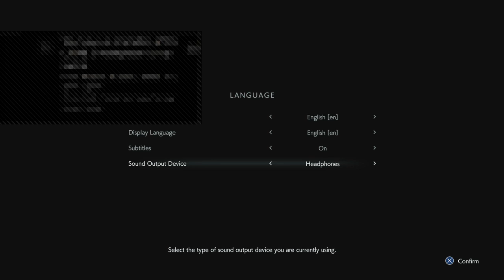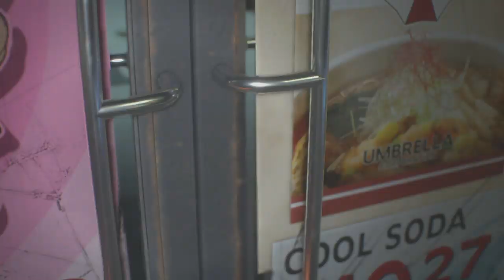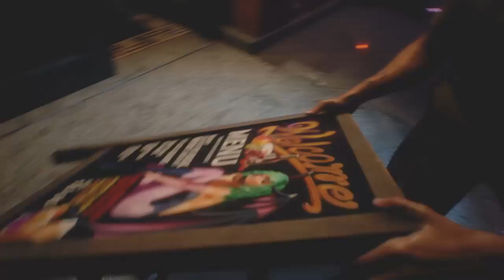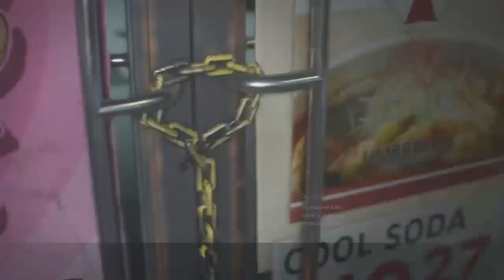Playtime! Episode 337 - Resident Evil 3 Demo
Raccoon City is under attack!  Zombies walk to streets!  In this demo, we get a taste of Jill’s fight as the remake of it is set to come out.